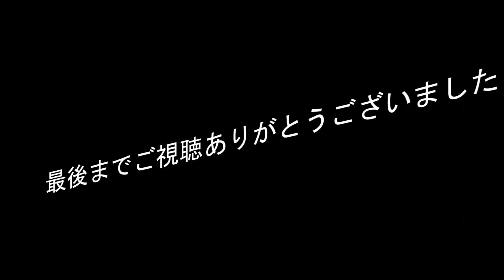【大綱引き大会と焼き芋】小型犬とセントバーナードがお互い本気で綱引き！誰が一等賞になるかな！？平凡なセントバーナードの日記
このチャンネルは、セントバーナードのベルとぽん、ペキニーズのちゃちゃまるが出てきます🥰

【お知らせです！】ちゃちゃまる日記始まりました！ @user-oz1ij3jd1n  宜しくお願い致します。

水曜日と土曜日の　19：00～20：30　の間に投稿してます！他の曜日も、たまにおまけUPします！

幼い頃映画ベートーベンを見て飼いたくて飼いたくてたまらなかったセントバーナード。本当に飼えるなんて夢のようで毎日幸せに共に暮らしてます。

大型犬は残念ながら平均寿命が短いです。なので一緒に過ごした日々の出来事をずっと遺したくて、大切な日々を日記のように投稿しています。

山にドッグランとセントバーナードと触れあえるドッグカフェを作り、毎日の様に連れて行ってます。

2023年現在
ベル　オス　５歳　体重　多分65～75キロ測定できてません。性格　穏やか、優しい、若い女の人が好き
ぽん　メス　４歳　体重約55キロ　性格　やんちゃ、強い、ちゃちゃまるに優しい、慣れると凄くなつく
ちゃちゃまる　オス　１歳　体重約７キロ　性格　やんちゃ、遊びたい盛り、かまってほしい、人見知りしだした

This channel will have St. Bernard's Belle and Pon and Pekinese Chachamaru 🥰.

[Announcement! Chachamaru Diary has started! @user-oz1ij3jd1n Thank you.

I will be posting almost everyday between 20:30 and 21:30 starting February 10, 2023! Sometimes a little earlier. Other times, too, I will sometimes post extra UP!

I have always wanted to have a St. Bernard since I saw the movie Beethoven when I was a little girl. It's like a dream come true to have a St. Bernard, and I live with him happily every day.

Unfortunately, the average life span of large dogs is short. So, I want to leave behind the events of our days together, so I'm posting my precious days like a diary.

I built a dog run and a dog cafe in the mountains where I can interact with my St. Bernard, and I take him there every day.

Belle, male, 5 years old, weight maybe 65-75 kg, not measured. Character: Calm, gentle, likes young women.
Pon female, 4 years old, weighs about 55 kg, naughty, strong, gentle to Chachamaru, very friendly once she gets used to him.
Chachamaru, male, 1 year old, 7 kgs, naughty, wants to play, wants to be bothered, shy.

I recently started twitter! Please follow me if you can.